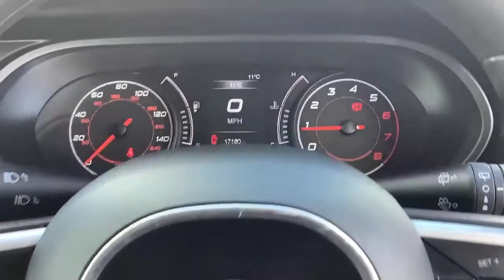PK67AJY FIAT Tipo